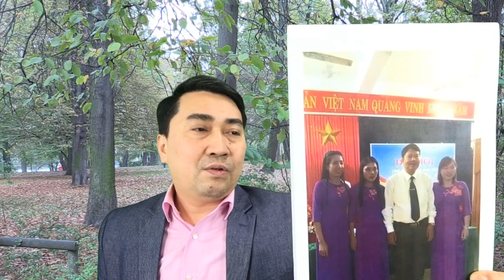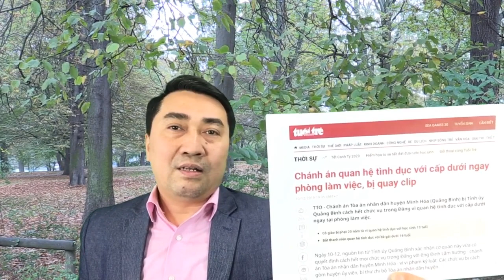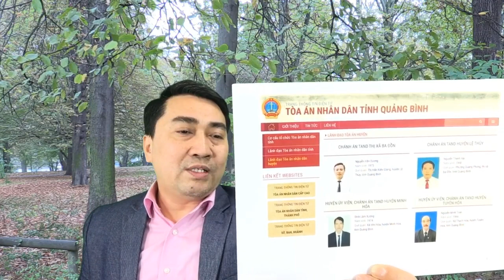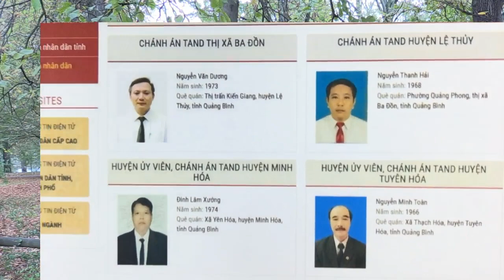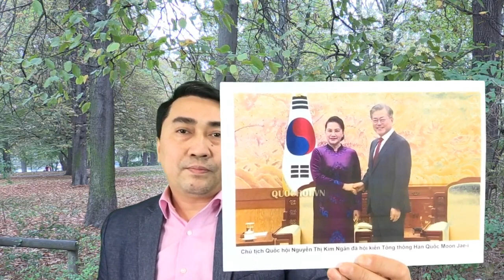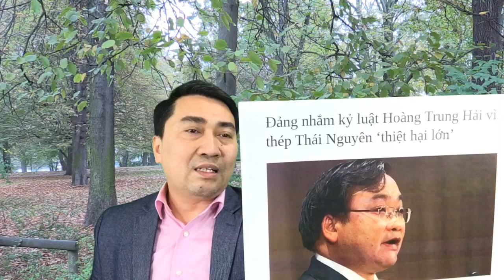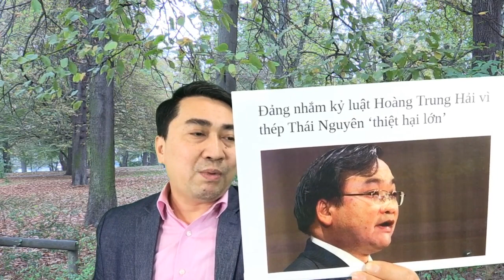Tòa án để "mây mưa" - Quốc hội lại "đưa người"